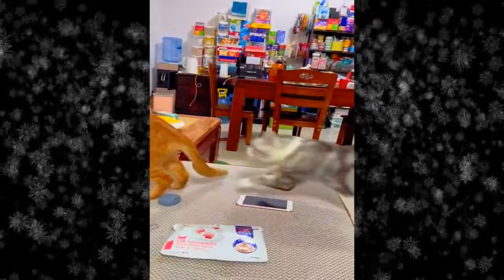New Funny Videos 2024 😍 Funniest Cats & Dogs Videos🐶😹 Part 01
New Funny Videos 2024 😍 Funniest Cats & Dogs Videos🐶😹